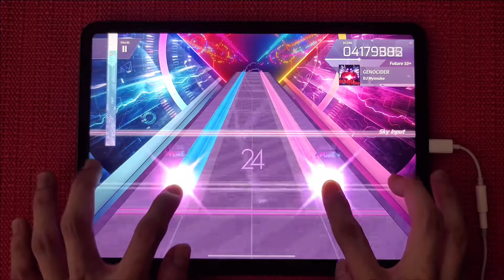[Arcaea] 4동타에 진심인 패턴 디자이너..(=Toaster)